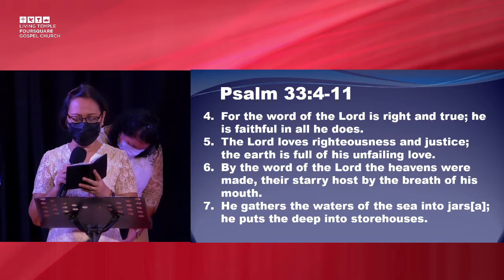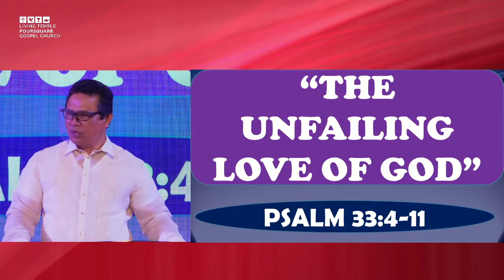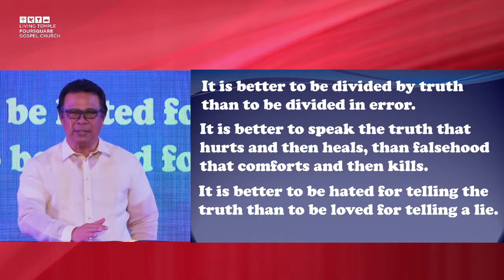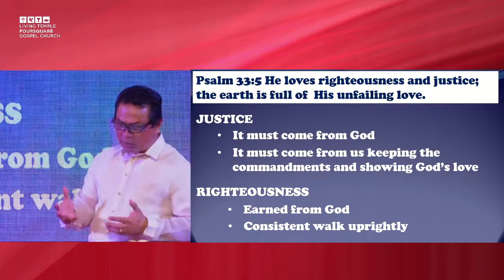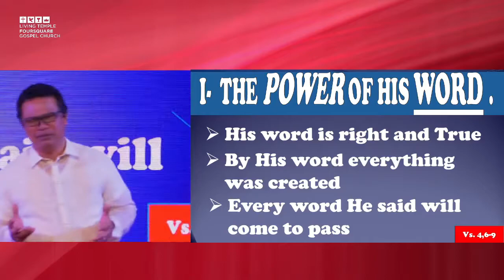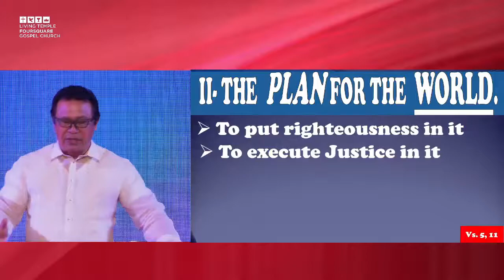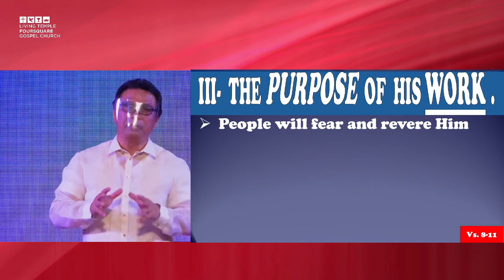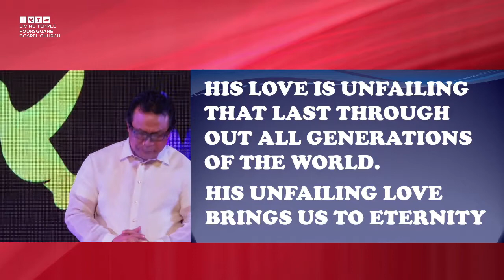THE UNFAILING LOVE OF GOD (Psalm 33: 4-11) by Rev. Luciano M. Casumpa, Jr.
219 Bonifacio St., Tagum City, Davao del Norte, Philippines
Services:
1st Service  6:00-8:00am
2nd Service  9:00-11:00am
3rd Service 5:30-7:00pm